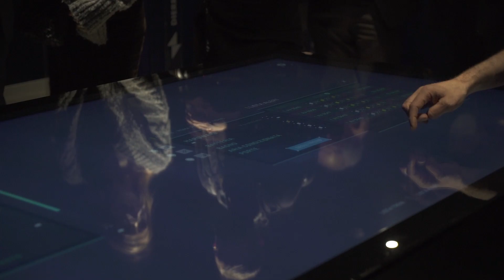Inaugurazione Liberty Tower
Alla presenza del Sindaco di Milano BeppeSala e dell’Assessora allo Sviluppo Economico e Politiche del Lavoro AlessiaCappello, NinoLoBianco e CarloCapè, Presidente e CEO di BIP, hanno presentato i nuovi spazi all’interno dell’iconica Liberty Tower, sede elettiva delle competenze digitali di BIP.